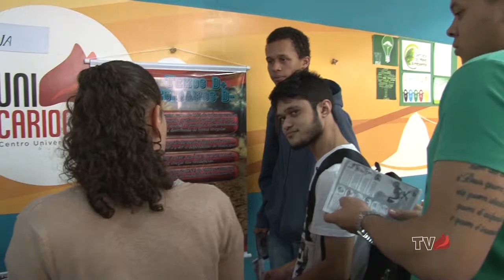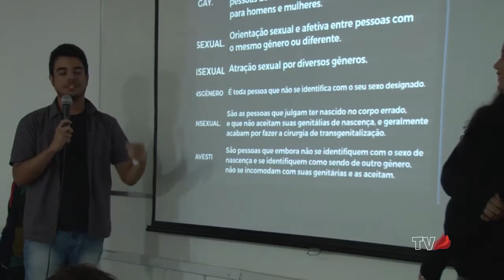Conscientiza Carioca | Universo UniCarioca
O Conscientiza Carioca é um evento em que houve palestras simultâneas, sobre temas sociais, de interesse da comunidade do entorno da UniCarioca. Além das palestras, Stands foram montados e ainda aconteceram exposições.

Acompanhe o Universo UniCarioca sobre o evento.

Produzido pelos Alunos de Publicidade e Propaganda, Jornalismo, Design do Rio Comprido e Méier.

Apresentação
Jessica Santos
Oseias Barbosa

Roteiro
Jessica Santos
Oseias Barbosa

Reportagem
Jessica Santos
Oseias Barbosa

Imagens:
Carlos Quintino
Gabriel Matos

Produção
Renato Costa

Edição:
Jessica Santos

Identidade Visual
Glaucio Viana

Direção Geral e Supervisão NUCOM Rio Comprido
Diego Costa

Supervisão NUCOM Méier
Carlos Quintino

Coord. do Curso de Publicidade e Propaganda

Coord. do Curso de Jornalismo
AJ Chaves